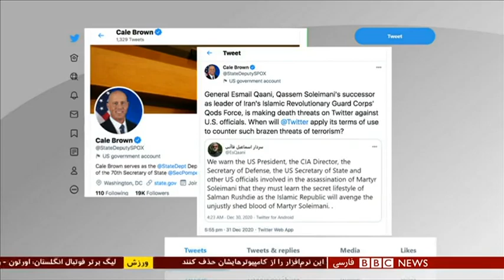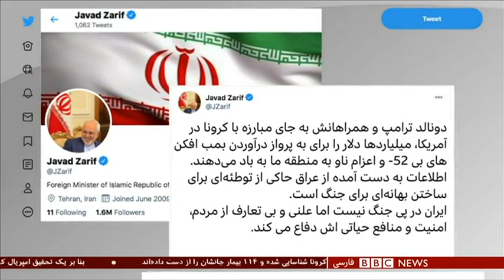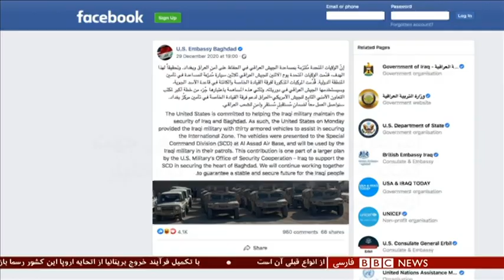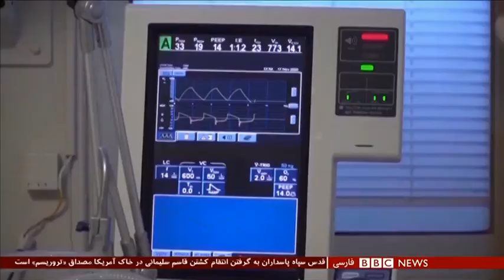اخبار ساعت شش عصر - جمعه ۱۲ دی